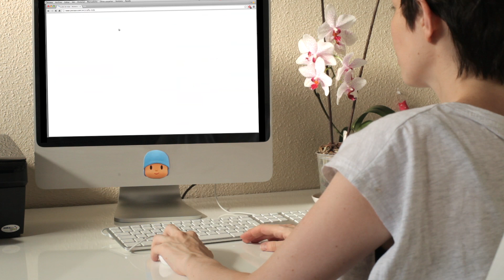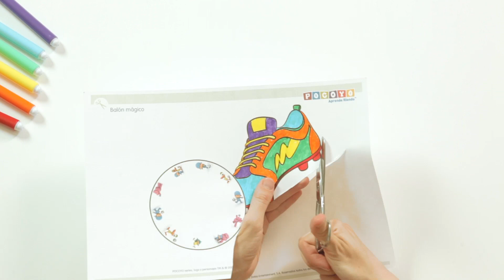Pocoyo Arts & Crafts: pallone magico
Pocoyo Arts & Crafts: manualitá per bambini, lavoretti manuali.